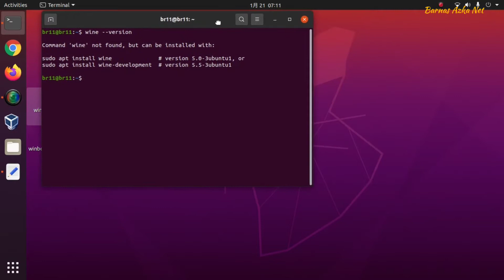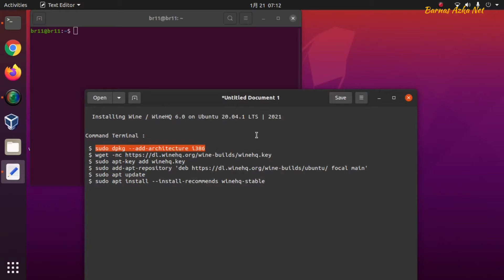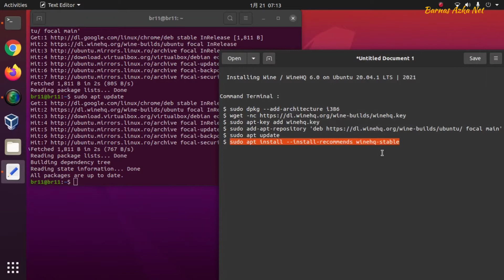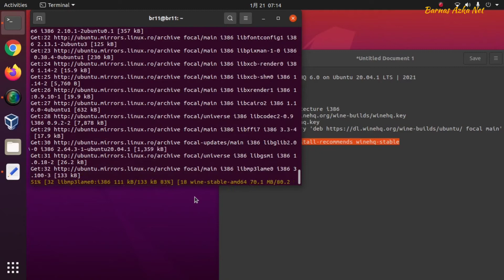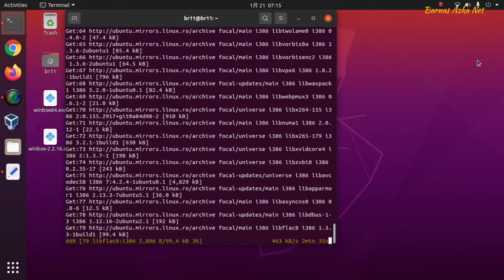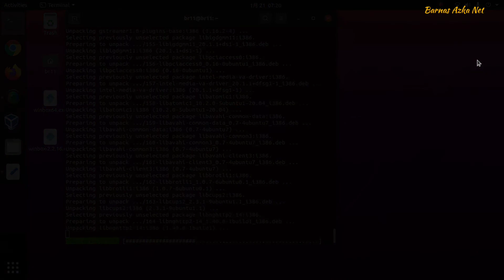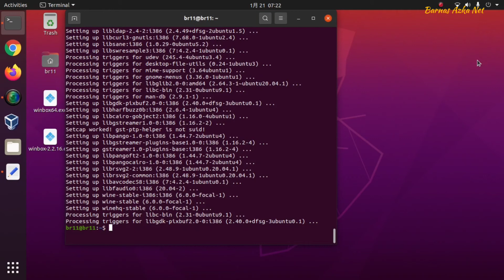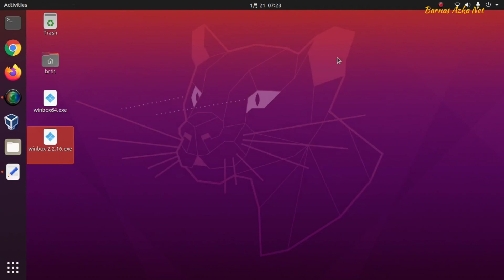Installing WineHQ 6.0 on Ubuntu 20.04.1 LTS | 2021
Command Terminal :
$ sudo dpkg --add-architecture i386
$ sudo apt-key add winehq.key
$ sudo add-apt-repository 'deb focal main'
$ sudo apt update
$ sudo apt install --install-recommends winehq-stable

Cek Installasi :
$ wine --version

Done :)
Thanks :)

Wine
WineHQ
Wine 2021
WineHQ 2021
Ubuntu 20.04.1 LTS
Install wine
Install WineHQ
Install Wine on Ubuntu 20.04.1 LTS
Ubuntu Focal Fossa